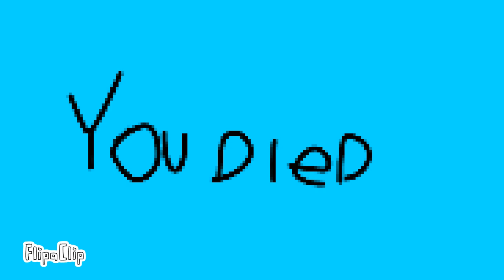Story about furby free game by twis84939